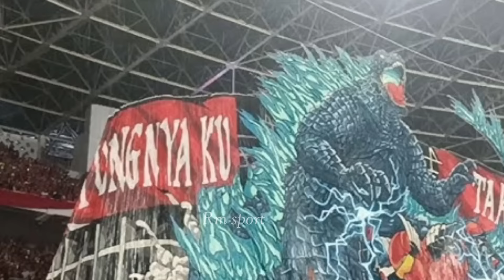Di Setujui Pm Jepang❗Suporter Jepang Putuskan Dukung Indonesia,Arap Saudi Akui Kaget viral di asia❗